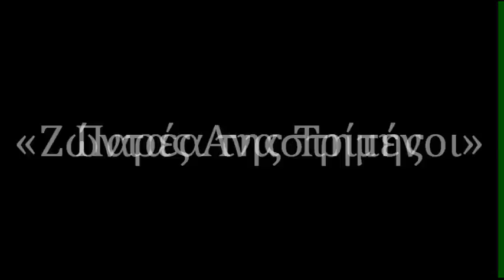«Ζώντας Αναστημένοι» - Παρέα της Τρίτης, 31 Μαΐου 2022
Ομιλία του π. Γεωργίου Σχοινά στον Άγιο Νικόλαο Φιλοπάππου